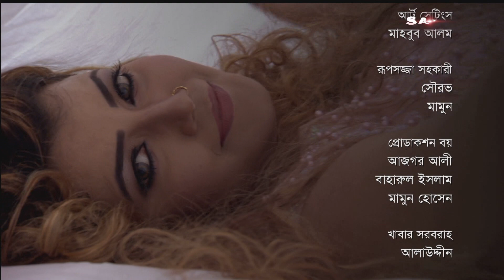Bangla Natok | Tumi Acho Tai EP 618 | তুমি আছো তাই | SATV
Script : Soumyava Goswami, Masud Hasan

SA TV Location:
Bangladesh